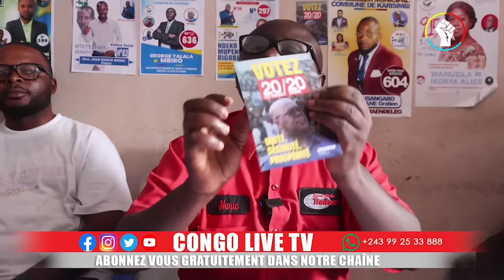🔴GOMA GUERRE M23-FARDC LE Pdt FELIX TSHISEKEDI ENVOIE UN AUTRE MESSAGE FORT A KAGAME